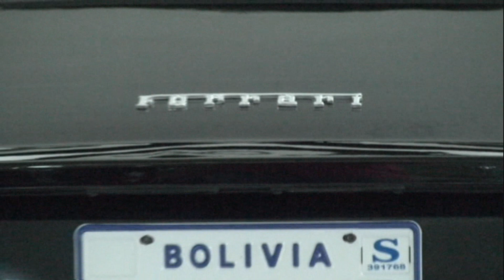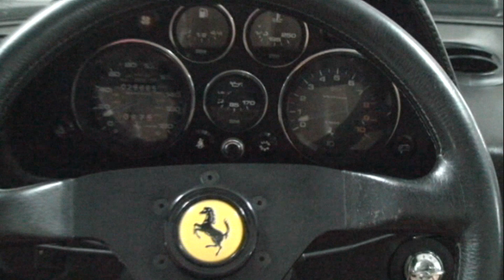My Car Collection Ferrari 308 Quattrovalvole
This is the Ferrari 308QV (Quattrovalvole) it is a good car to drive only on weekends, why? because its not that comfy but its something you could tolerate hahaha anyways speed is pretty good acceleration feels great to handling hmmm its OK, sounds great even better than this video and like i say with no more to tell enjoy. thanks for watching
Engine:
Cylinders V-8 in 90.0° vee
Displacement 2.9 litre
2927 cc
(178.616 cu in)
Type DOHC
Maximum power
(DIN) 240.3 PS (237.0 bhp) (176.7 kW)
@ 7000 rpm
Specific output 81 bhp/litre
1.33 bhp/cu in
Maximum torque
(DIN) 260.0 Nm (192 ft·lb) (26.5 kgm)
@ 5000 rpm

Performance:
0-60 mph 6.70 s
0-100 mph 14.30 s
Standing ¼mile 14.50 s
Standing km 26.20 s